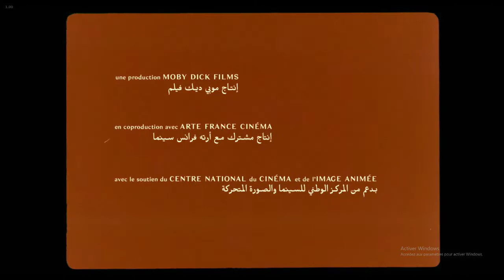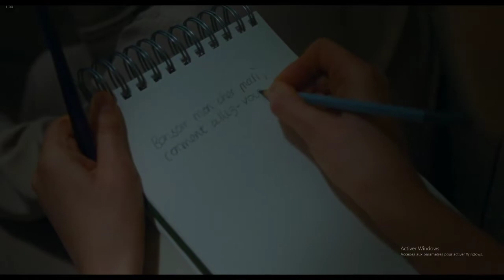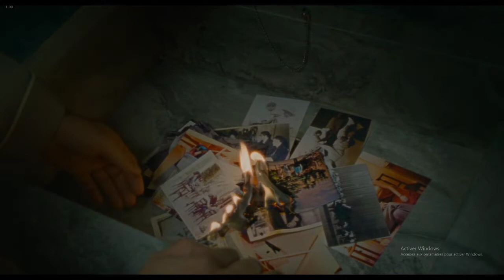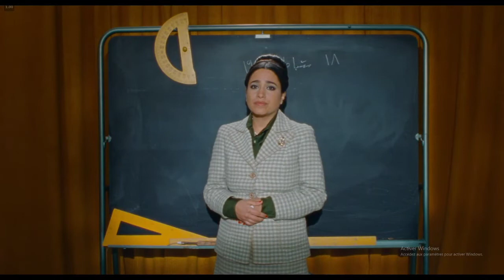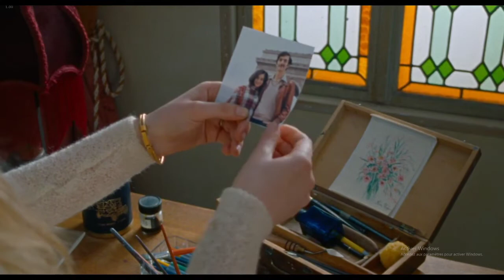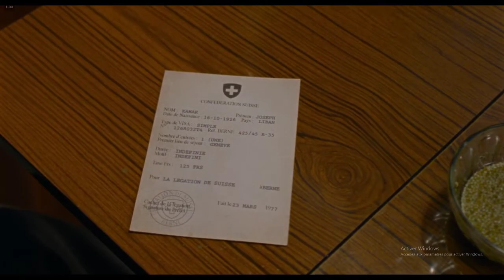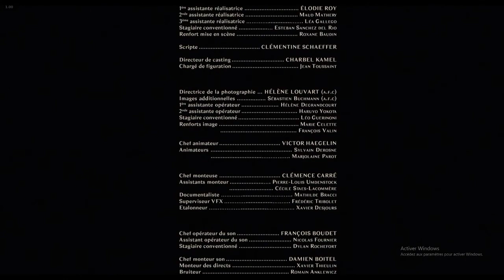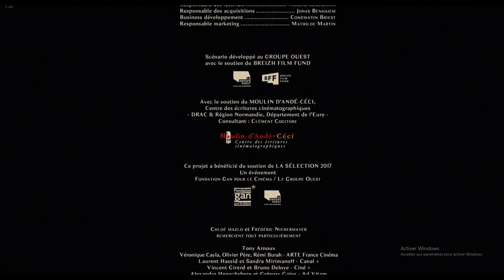Sous le ciel d'Alice (Bajo los cielos del Líbano) - Complete avec sous titres francais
Dans les années 50, la jeune Alice quitte la Suisse pour le Liban, contrée ensoleillée et exubérante. Là-bas, elle a un coup de foudre pour Joseph, un astrophysicien malicieux qui rêve d'envoyer le premier libanais dans l'espace. Alice trouve vite sa place dans la famille de ce dernier. Mais après quelques années de dolce vita, la guerre civile s'immisce dans leur paradis...